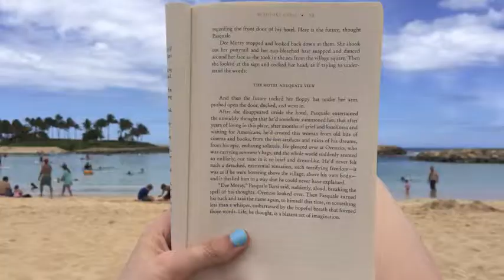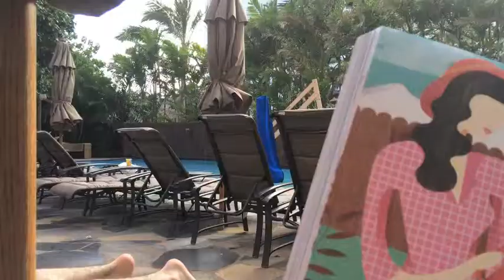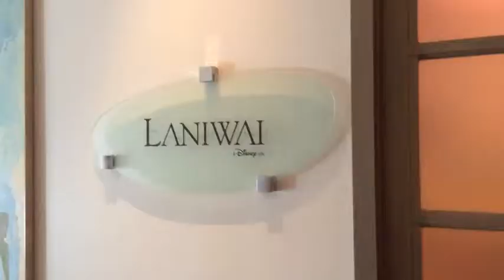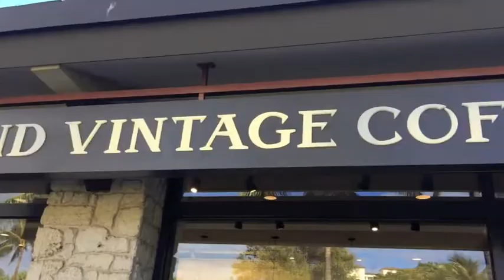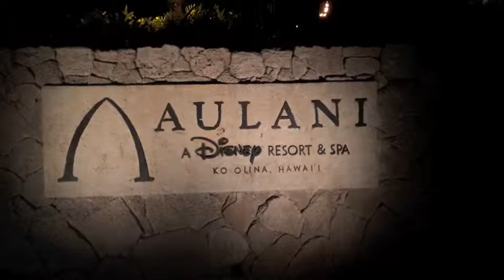Hawaii Vlog ☼ Part 1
I'm staying at Aulani, the Disney Resort and Spa on the island of Oahu for two weeks! Check out what I did the first four days of our trip!